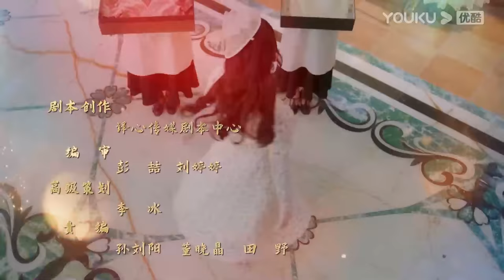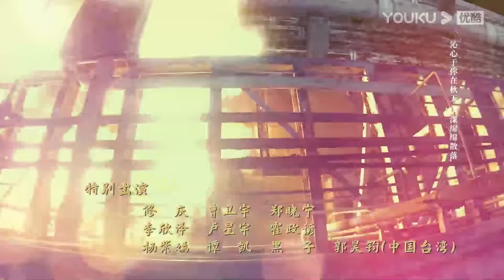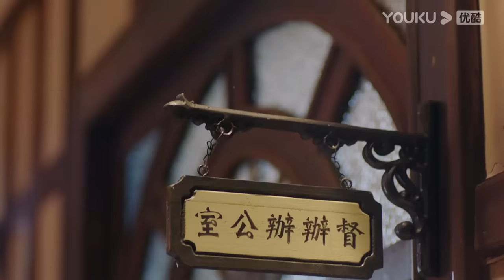ENGSUB【FULL】一见倾心 Fall In Love EP19 | 陈星旭/张婧仪/林彦俊/陈欣予 | 爱情/甜宠 | 优酷宠爱剧场 YOUKU ROMANCE